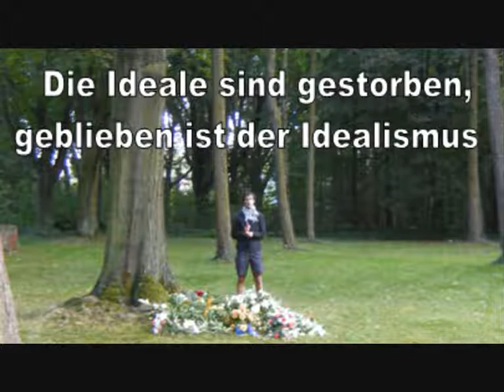unleashed in the proberaum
Metallisches Gehämmer über Stromgitarren geschrammel

Gitarren: Alex
Schlagzeug: Johann

März 2008